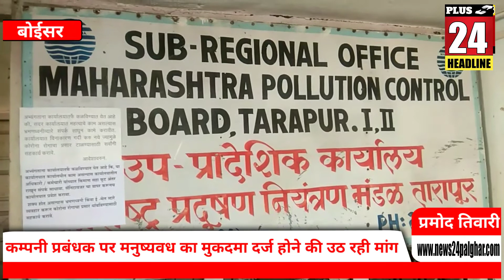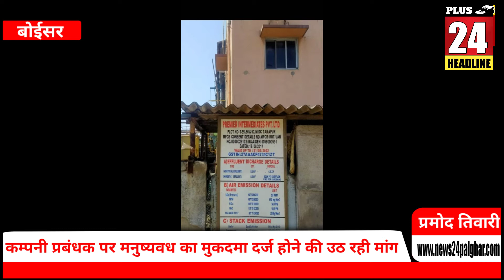तारापुर के प्रीमियर इंटरमिडीएट्स प्राइवेट लिमिटेड कंपनी के खिलाफ राष्ट्रवादी कांग्रेस हुई आक्रामक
तारापुर M.I.D.C के प्रीमियर इंटरमिडीएट्स प्राइवेट लिमिटेड कंपनी के खिलाफ राष्ट्रवादी कांग्रेस हुई आक्रामक

कामगार सेल के विशाल मोहोड ने दी आंदोलन करने की चेतावनी